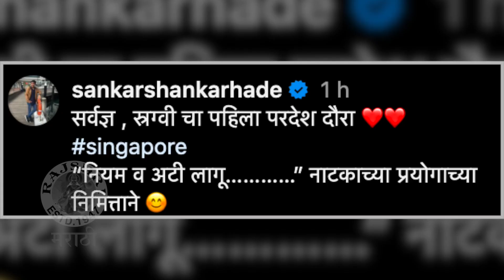संकर्षणच्या नाटकानिमित्त सर्वज्ञ-स्रग्वीची सिंगापूरमध्ये धमाल | Sankarshan Karhade's Twins Dance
अभिनेता संकर्षण कऱ्हाडेची मुलं बाबाच्या नाटकानिमित्ताने सिंगापूरमध्ये धमाल करतायत. पाहूया याची खास झलक.